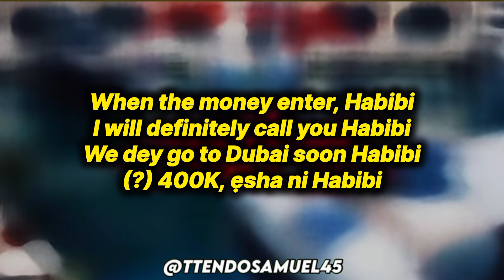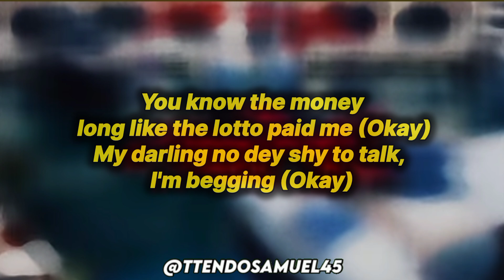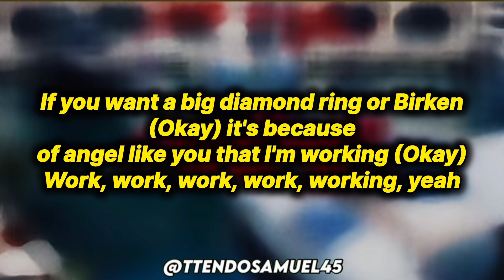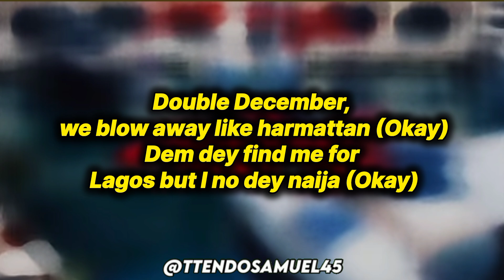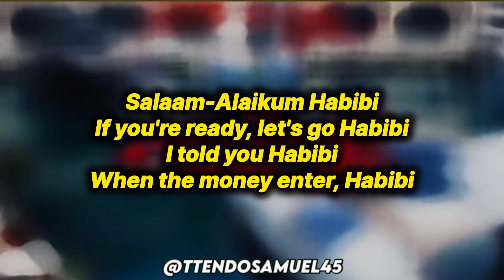Olamide - Hello habibi (lyrics)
lyrics:

[Chorus]
Hello Habibi
Salaam-Alaikum Habibi
If you're ready, let's go Habibi
I told you Habibi
When the money enter, Habibi
I will definitely call you Habibi
We dey go to Dubai soon Habibi
(?) 400K, ẹsha ni Habibi
Walahi I go spoil you Habibi
Oh my baby
Na which store you wan go Habibi?
Hello Habibi
Salaam-Alaikum Habibi

[Verse]
If you get it, if you don't get it, forget it (Okay)
Spend anything, buy Gucci and Fendi (Okay)
Enjoy the money, don't you worry, buy babe (Okay)
You know the money long like the lotto paid me (Okay)
My darling no dey shy to talk, I'm begging (Okay)
If you want a big diamond ring or Birken (Okay)
It's because of angel like you that I'm working (Okay)
Work, work, work, work, working, yeah
You shouldn't be stressed (?) (Okay)
Person wey go bless you with the benjamins and (?) (Okay)
Luxury is sexy (Okay)
Oh lord of mercy (Okay)
This is how we living e'eryday incase you guess it (Okay)
Double December, we blow away like harmattan (Okay)
Dem dey find me for Lagos but I no dey naija (Okay)
Staying one place dey make me sick, cough or catarrh (Okay)
C.Ronaldo ball for Saudi and ball for Qatar (Okay)
What you saying, fam?

[Chorus]
Hello Habibi
Salaam-Alaikum Habibi
Oh my baby
Hello Habibi
Salaam-Alaikum Habibi